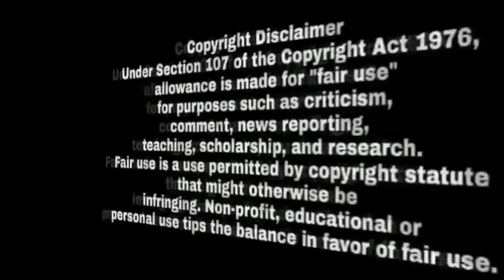Bambiha Bole | Sidhu Moose Wala | Amrit Maan | Major Rajasthani | Jaswinder Brar